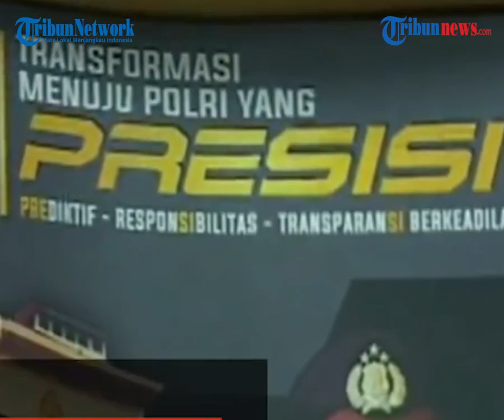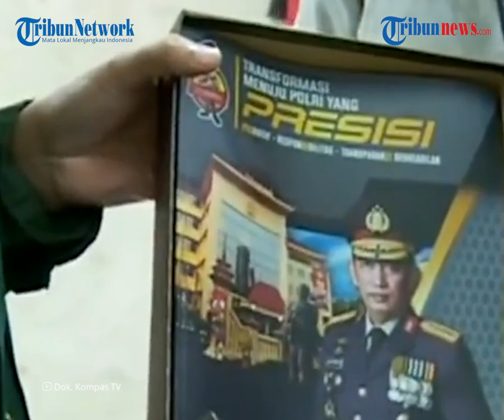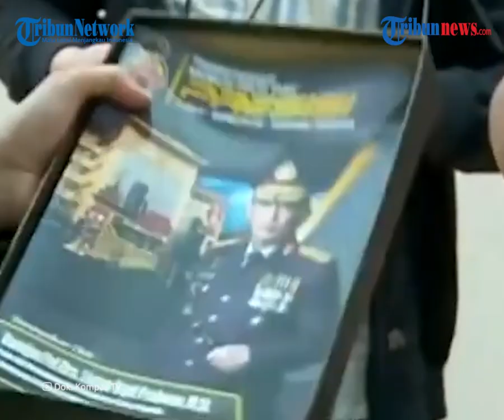Calon Kapolri Listyo Sigit Janji Tata Layanan Nomor Tunggal Polisi, Klaim Secepat Pesan Pizza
TRIBUN-VIDEO.COM - Calon Kapolri Komjen Listyo Sigit Prabowo sudah menjalani uji kelayakan dan kepatutan (fit and proper test) yang digelar oleh Komisi III DPR RI pada Rabu (20/1/2021) kemarin.

Dalam fit and proper test tersebut, Listyo menyatakan akan melakukan penataan layanan darurat dengan nomor tunggal secara nasional untuk merespons laporan masyarakat.

Bahkan Listyo mengklaim, layanan darurat ini akan secepat ketika masyarakat memesan pizza.

Menurut Listyo, dengan adanya perbaikan layanan tersebut maka nantinya polisi dapat bergerak cepat merespons aduan masyarakat.

Dikutip dari TribunBali.com, Listyo berujar bahwa layanan ini akan akan ditanggapi secara cepat oleh pihaknya.

Ia bahkan membandingkan kecepatan layanan darurat ini dengan pemesanan pizza oleh masyarakat.

Nantinya sistem ini akan dikoneksikan dengan mobil patroli dan juga panic button.

"Akan kita lakukan penataan kembali layanan darurat atau hotline kepolisian dengan nomor tunggal secara nasional dalam rangka respons cepat aduan masyarakat," kata Listyo saat fit and proper test di Komisi III DPR, Senayan, Jakarta, Rabu 20 Januari 2021.

"Jadi diharapkan ke depan masyarakat dapat dengan cepat mendapatkan layanan Polri secepat memesan pizza. Sistem ini akan kita koneksikan dengan mobil patroli yang ada dan panic button," ujarnya.

Dalam fit and proper test tersebut, Listyo memaparkan makalah yang berjudul "Transformasi Menuju Polri yang Presisi".

Presisi merupakan akronim dari prediktif, responbilitas, transparasi berkeadilan.

Pria yang kini menjabat sebagai Kabareskrim Polri ini juga berjanji akan memperbaiki citra Polri yang selama ini dinilai melakukan tebang pilih saat menangani kasus.

Menurut Listyo, sebagian masyarakat masih menilai pelayanan yang dilakukan oleh Polri berbelit-belit.

Hal ini juga ditambah penilaian soal sikap anggota polisi yang arogan, serta melakukan pungli.

Listyo pun menyebut, Polri ke depan harus menciptakan keadilan bagi semua lapisan dan golongan masyarakat, atau yang biasa disebut justice for all (keadilan bagi semua orang).

"Bagi Polri harapan masyarakat faktor utama dan penting untuk diwujudkan, meski banyak hal yang harus dihadapi," sambung Listyo.

Pelayanan Polri lanjut eks Kapolresta Surakarta ini juga tidak akan dilakukan secara tatap muka.

Sebaliknya pelayanan akan dilakukan secara daring.

Menurut Listyo, nantinya Polri akan membuat aplikasi khusus yang dapat diunduh oleh masyarakat.

Sementara itu, Komisi III DPR RI merestui Listyo untuk menggantikan Jenderal Idham Azis sebagai Kapolri.

Keputusan ini selanjutnya akan dibawa dalam rapat paripurna DPR RI dalam waktu dekat.

Pimpinan Komisi III DPR menilai tidak ada alasan untuk menolak Komjen Listyo Sigit Prabowo sebagai Kapolri.

Hal itu didasari kuatnya visi dan misi Listyo yang tertuang dalam makalah yang diserahkannya.

Listyo diyakini mampu mengemban tugas sebagai Kapolri dan dapat mengimplementasikan hal yang ia tulis dalam makalah tersebut.

(TribunVideo.com)